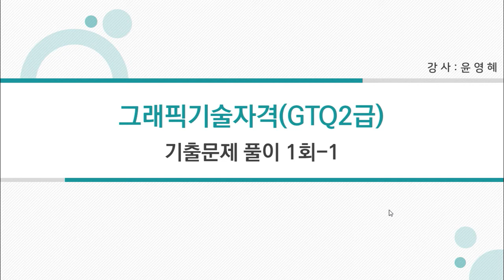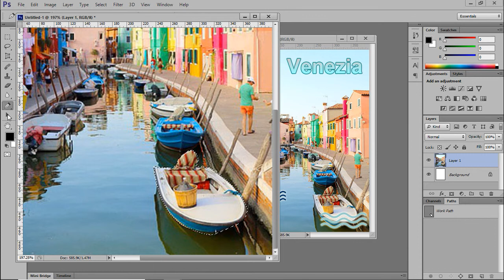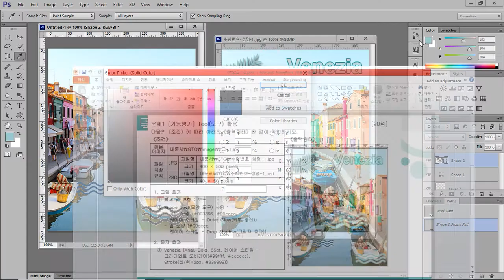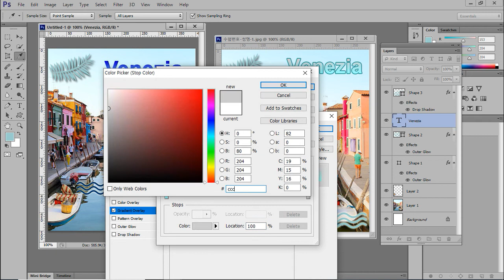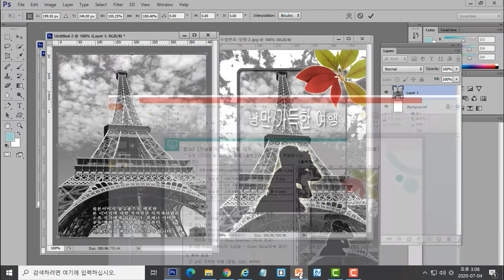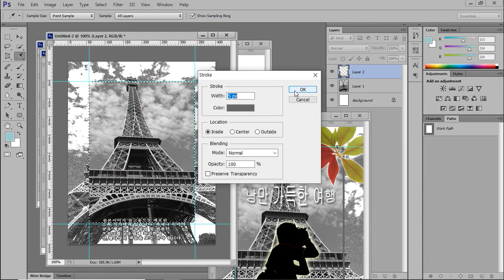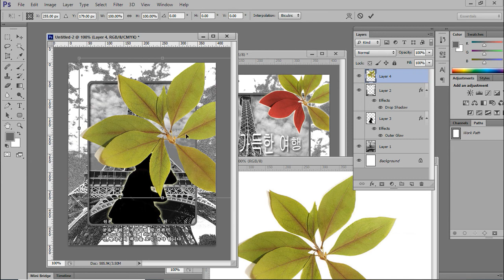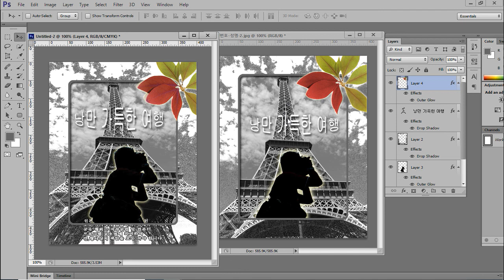[HD]GTQ 2급 포토샵 기출문제 (2020 대비)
[GTQ일러스트] [HD]GTQ 2급 포토샵 기출문제 (2020 대비)

학습난이도
중급

학습대상
- GTQ 2급 포토샵 시험을 앞두고 있으신 분들
- 학습내용의 용어, 수행방법 등에 대한 정리를 꼼꼼히 하고 싶으신 분들
- 기출문제 위주의 공부를 하고자 하시는 분들

학습방법
본 강의는 GTQ 2급 포토샵 자격증을 취득하기 위한 기출문제 풀이 강의입니다.

강의특징
- GTQ 2급 포토샵 시험의 핵심적인 내용들을 강조하여 자격증을 취득하는데 도움이 됩니다.

1. GTQ2급 풀이#1회-1
2. GTQ2급 풀이#1회-2
3. GTQ2급 풀이#2회-1
4. GTQ2급 풀이#2회-2